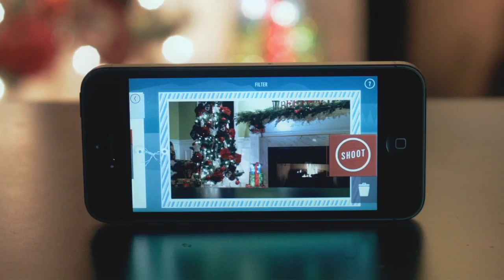TEACHERS USE "PROOF OF SANTA AND ELVES" APP TO MOTIVATE!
Hey teachers! Have some fun in the classroom with Santa Spy Cam. Captire Elves visiting your classroom over night, leave notes for the Elves, or have them leave notes for your students. Great way to keep them attentive during the hectic holiday season!